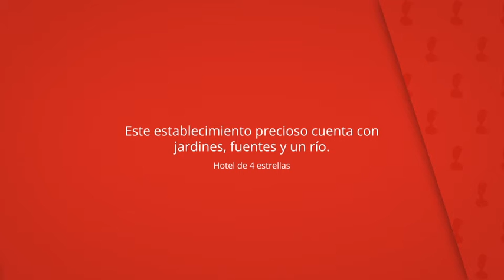A Quinta Da Auga Hotel Spa Relais & Chateaux, Santjago de Kompostela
Este establecimiento precioso cuenta con
jardines, fuentes y un río.

Este cuenta con sauna, bañera de hidromasaje,
baño turco y piscina de hidraterapia.

A Quinta Da Auga Hotel Spa Relais & Chateaux
Habitaciones del hotel: 51, cadena hotelera: relais & châteaux, Hotel de 4 estrellas